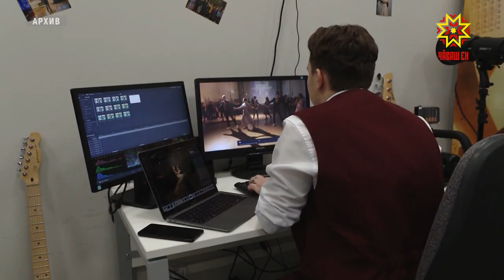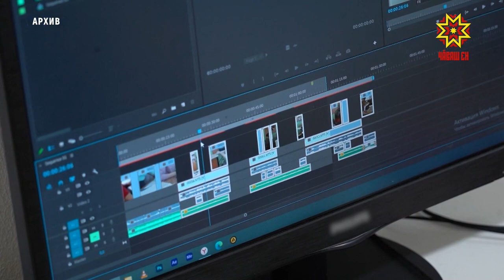20 марта состоится торжественное открытие Года счастливого детства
Счастливое детство – счастливое будущее. В Чувашии 2023-й год объявлен годом счастливого детства. Его официальное открытие состоится 20 марта. В торжественной церемонии примут участие около 4 500 детей.
Дети из всех муниципалитетов смогут познакомиться с ведущими вузами, средними профессиональными образовательными учреждениями, поучаствовать в дискуссиях и интерактивных мероприятиях. Глава региона Олег Николаев отметил, открытие Года счастливого детства, имеет важное значение для дальнейшей работы.
– Сделать это таким образом, чтобы ещё раз посмотреть всю систему сопровождения детей от рождения до взросления и наладить систему таким образом, чтобы она обеспечивала практически индивидуальное сопровождение каждого ребенка в рамках его пожеланий и личной траектории развития. Открытие Года счастливого детства пройдет в формате республиканского форума для школьников и молодежи «День в столице». На сегодня уже составлен список участников.
ДМИТРИЙ ЗАХАРОВ: «В делегацию входят дети, которые непосредственно добились значительных успехов в спорте, научно-исследовательской, учебной деятельности, дети участников СВО, дети с ограниченными возможностями здоровья, дети-сироты, участники военно-патриотических клубов, поисковых отрядов и иные ребята, которые принимают активное участие в жизни своих образовательных учреждений».
Запланировано более 200 точек с мастер-классами, квестами, интеллектуальными играми, а также встречи с интересными людьми, победителями конкурсов, предусмотрены экскурсии на крупные предприятия и организации. В рамках года счастливого детства подрастающему поколению будет уделено большое внимание в средствах массовой информации.
АННА ИВАНОВА: «На НТРК у нас выходит создание цикла телевизионных программ. Название «Формула счастливого детства». На ГТРК у нас выходит радиопрограмма «Молодежка. Точка роста». На Тăван радио у нас выходит программа «Диалог на равных». В рамках данного проекта дети будут иметь возможность задать интересующие вопросы взрослым, поделиться с ними в эфире со своим представлением, что такое счастливое детство, рассказать сверстникам о развитии талантов и способностей».
 По словам министр финансов республики Михаила Ноздрякова, на мероприятия в год счастливого детства из республиканского бюджета предусмотрены достаточно серьезные суммы. Удвоится объем средств на обеспечение жильем многодетные семьи. Более 80 млн рублей дополнительно выделят на обеспечение жилыми помещениями 315 детей-сирот и детей, оставшихся без попечения родителей. Всего с учетом федеральных средств на эти цели в текущем году будет направлено 659 млн рублей. Предусмотрены и субсидии в сумме 180 млн рублей на строительство жилья, в том числе для детей-сирот и детей, оставшихся без попечения родителей.